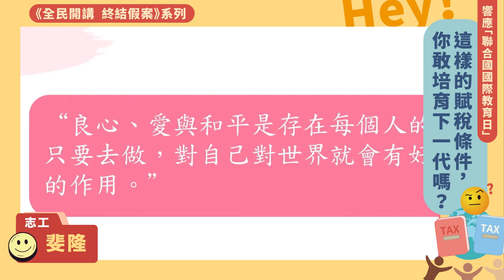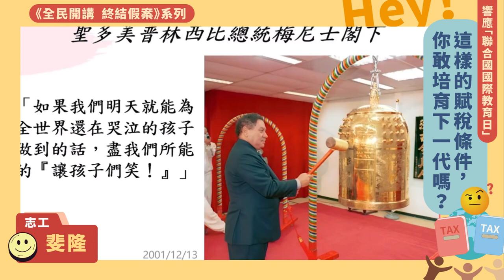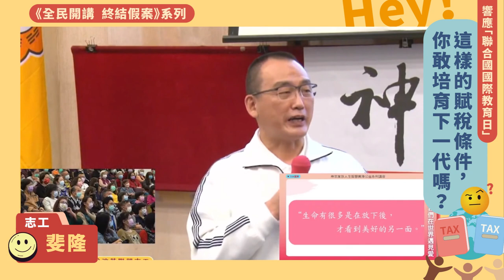Hey！這樣的賦稅條件，你敢培育下一代嗎？｜響應聯合國「國際教育日」《全民開講 終結假案》系列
教育是百年大計，沒有捷徑，卻影響著每個人的一生。少數無良稅官汙吏製造殘害太極門師徒超過四分之一世紀的假案，已經徹底摧毀了國家引以為傲的人權、自由、民主與法治。這樣的環境，你敢培育下一代嗎？

時    間：111/01/24（一）18:00～18:30

主持人：Shery

開講人：
01:05 斐隆 / 法稅改革聯盟志工
13:50 國聲 / 老師
18:16 美盈 / 老師